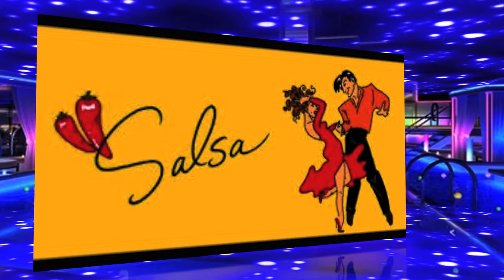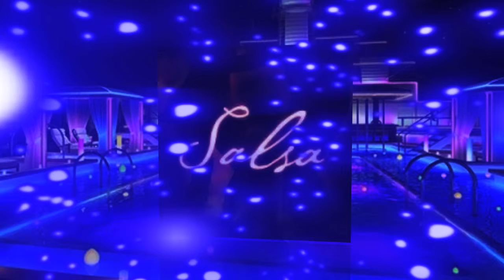Cachondea — Fruko Y Sus Tesos